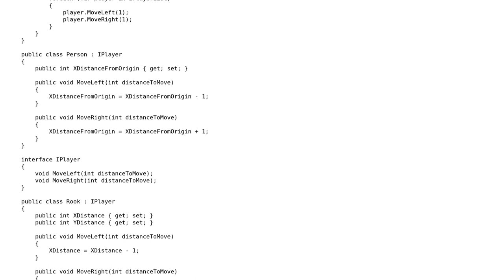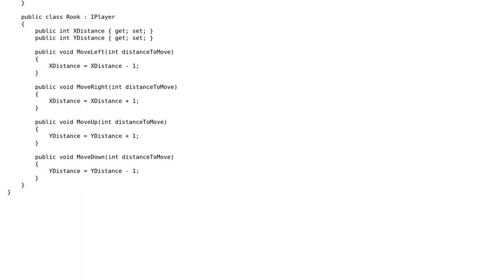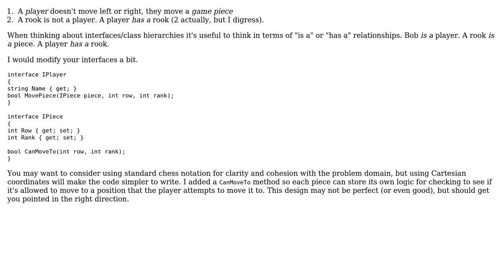Code Review: Organizing interfaces for player movement in chess game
With thanks & praise to God, and with thanks to the many people who have made this project possible! You are responsible for your own actions.